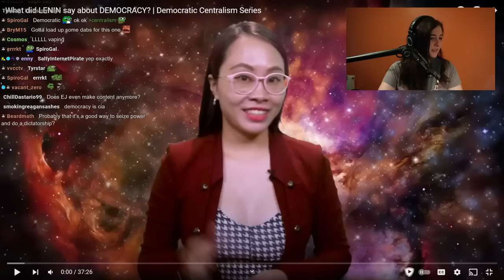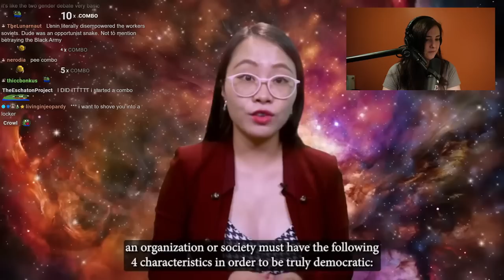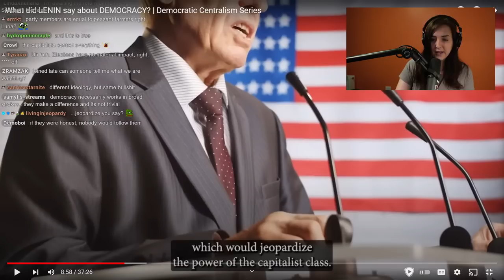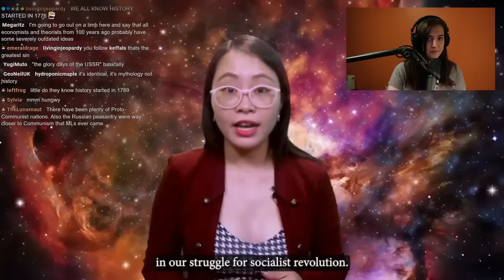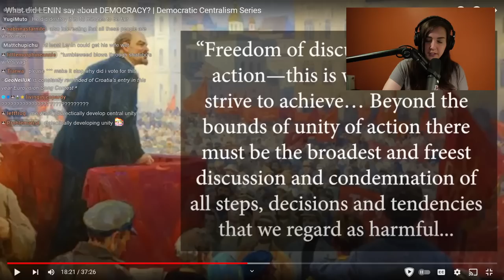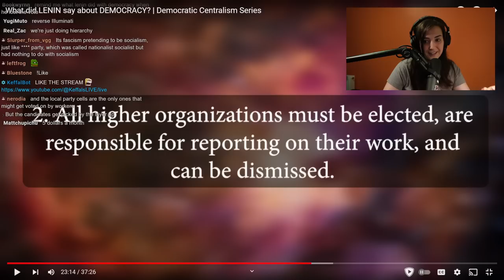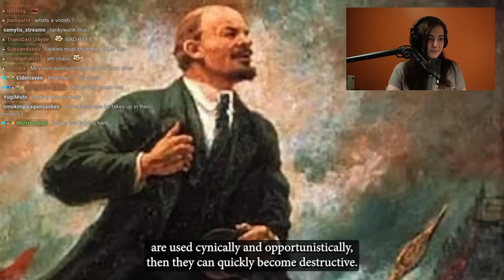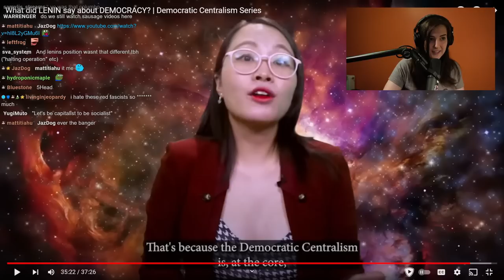How Tankies Lie to You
Reacting to Luna Oi's video on Democratic Centralism. Turns out she's wrong about a lot.
Originally streamed July 23rd, 2023